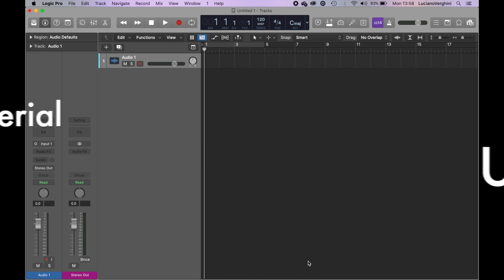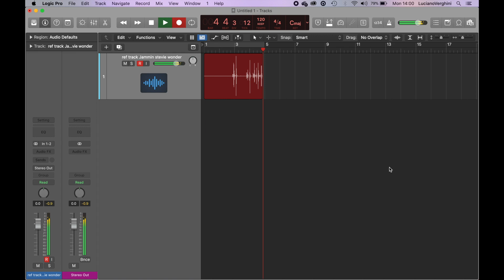How to get Music from Spotify into Logic Pro X. How to use Loopback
Mixing and Mastering requires reference material so you can make good decisions.